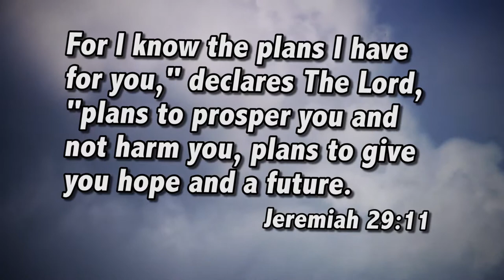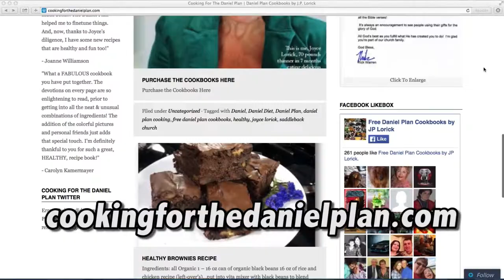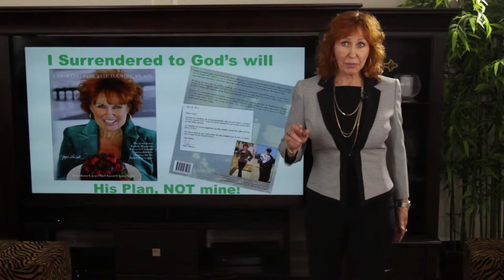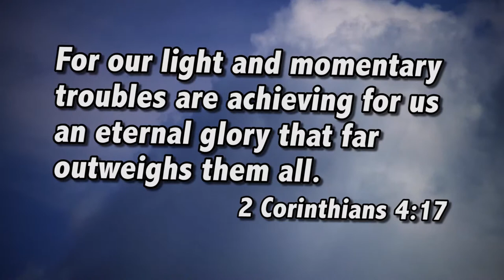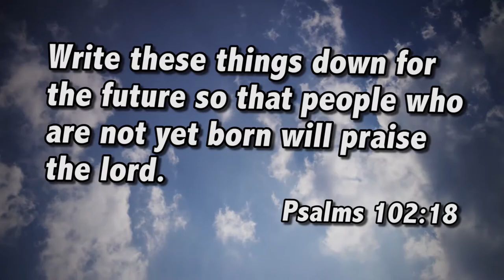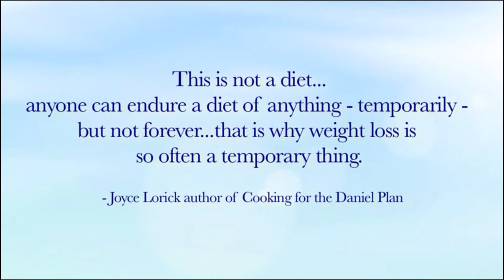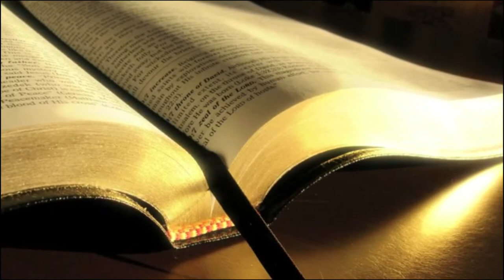The Joyce Lorick Show Episode 1